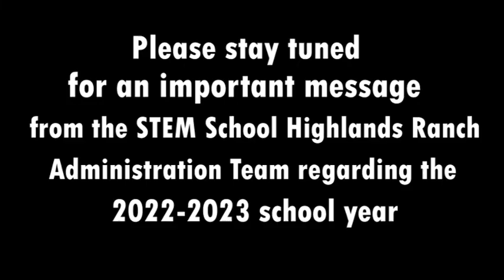STEM admin team lip sync music video: 'Let's get it started"